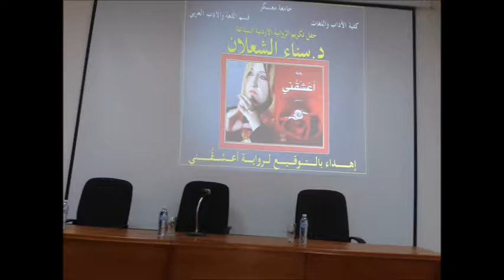نووسه ر د سه نا شه علان له زانكوى سه ربازكه له جه زائير ئه لبوميكى هه موو وينه كان